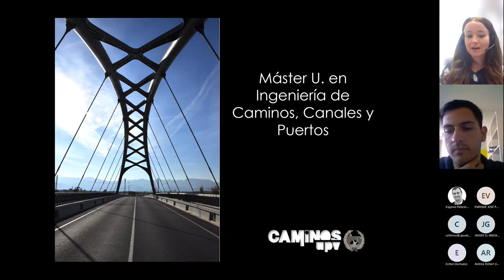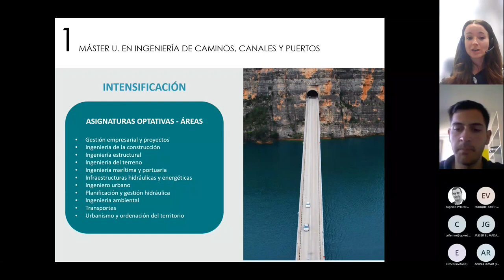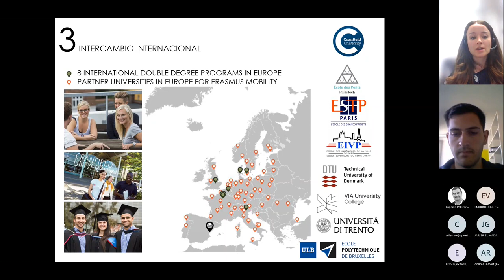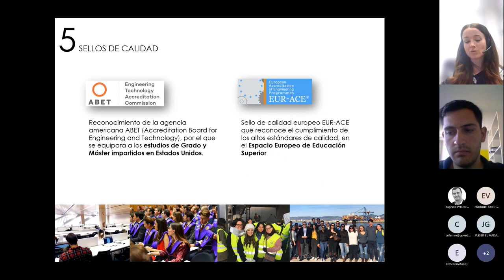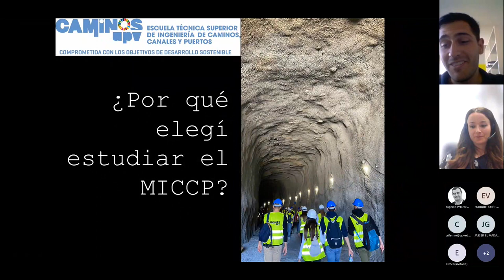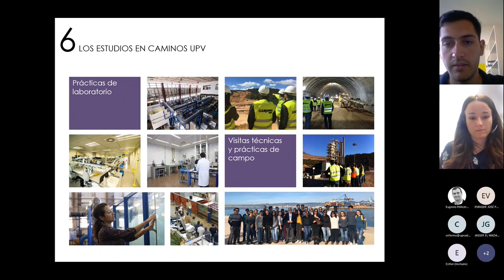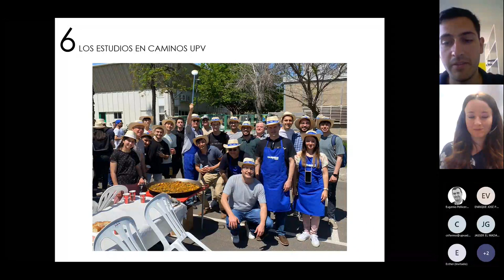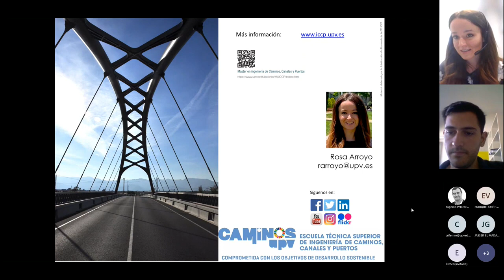Máster Universitario en Ingeniería de Caminos, Canales y Puertos - Webinar 2023 - UPV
Máster Universitario en Ingeniería de Caminos, Canales y Puertos

Webinar 2023